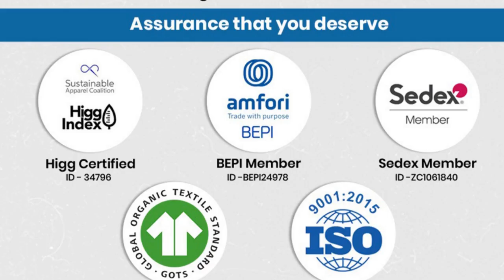MASQ by Q-One Blossom 4 Layer Embroidered Designer Cloth Face Mask for Women with Free Mask Bag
Q-One has been the globally preferred partner for producing high-quality embellished products for the past decade. In response to the current global pandemic, which has made protective masks a part of life, Q-One has dedicated itself to designing and producing the Mask, which gives the best of both - Protection and Lifestyle. Q-One today has the Largest Automated capacity to produce such masks in India. We believe that if masks are aesthetically designed, comfortable to wear, provide desired protection, and are still economical, then mask-wearing would surely become voluntary. Masks by Q-One are prepared in the most hygienic conditions, through automated production processes and minimal handling, after thorough research and quality adherence.